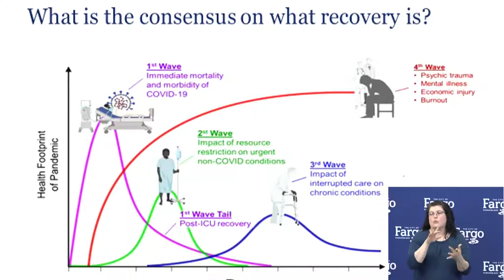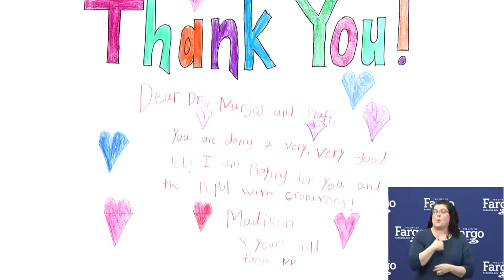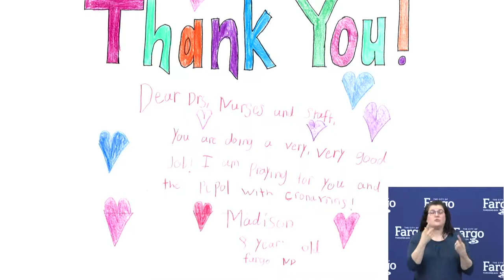Metro COVID-19 Public Health Briefing on April 29, 2020